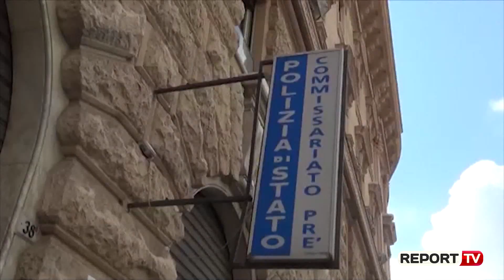Report TV -Kapet dhe ekstradohet nga Danimarka vrasësi i Nardit të Bujtinave në Shkodër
Arrestohet dhe ekstradohet nga Danimarka Kristjan Sulaj (Martini), që akuzohet si autor i vrasjes me armë zjarri të Ferdinand Polisë në datë 20 mars të këtij viti në vendin e quajtur kryqëzimi i fshatit Grudë, Njësia Administrative Rrethina në Shkodër.

27-vjeçari nga Shkodra ishte në kërkim ndërkombëtar prej muajit mars dhe është arrestuar në Kopenhagen, ndërsa sot është ekstraduar në Tiranë për t'u përballur me akuzat.  I riu akuzohet për vrasje me dashje në bashkëpunim të Nardit të Bujtinave së bashku me tre persona të tjerë që janë arrestuar, njëri prej të cilave është vëllai i autorit.